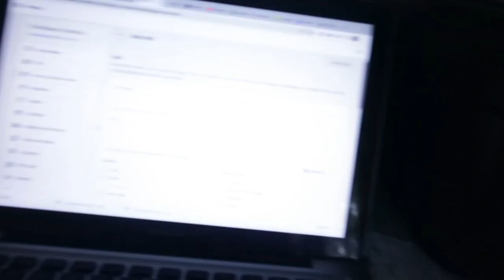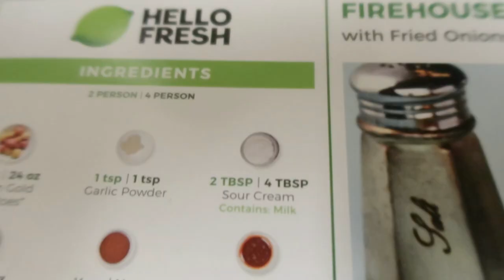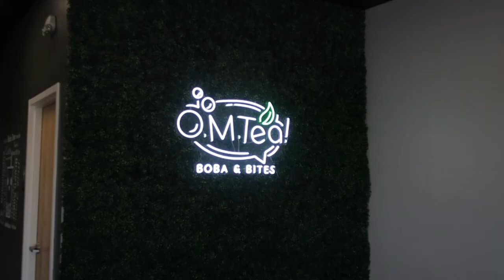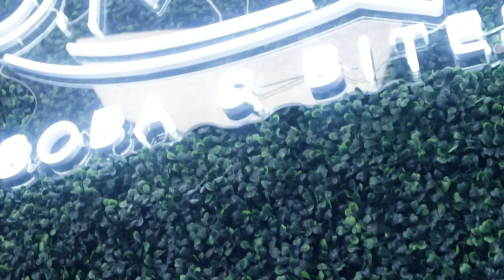Vlog | Prepping My Suite For Walk-In Appointments | Dentist Visits | Bubble Tea Solo Dates | & MORE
$0.99 CENTS ONLY!!! Esthetician supply checklist is NOW AVAILABLE!!

Get $1,000 worth of free processing fees NOW On Your Own Professional Booking

TEXT ME 📱 to join my V.I.P. list to be the first to know all Youtube channel updates.

•DSLR CAMERA
•VLOGGING CAMERA
•VIDEO EDITING SOFTWARE - Wondershare Filmora

-From Ohio
-Currently Live in NC
-Licensed esthetician
-Licensed realtor